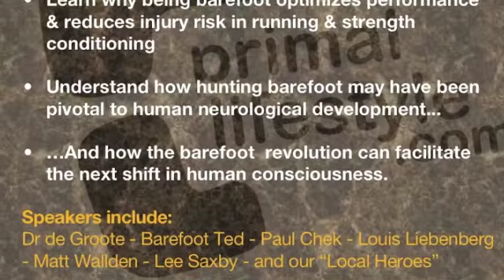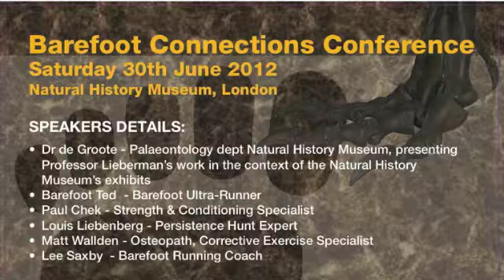Matt Wallden Interview - Barefoot Connections Conference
Matt Wallden, MD of Primal Lifestyle (organisers of the Barefoot Connections Conference) is interviewed by Siobhan Magee to describe both what he will be presenting at the Barefoot Connections Conference and what led to the conception of the conference.